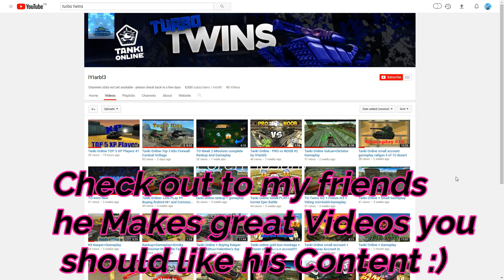Tanki Online - Black Gold box Montage + Legend 6 Rank up #14 - Buying Bundle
Check him out he makes great videos ;))

★Want me Shoutout your channel in next video?
Add me on skype: Cooledv1 we will talk about it!

★Tanki accounts: I.13uyer/ Public / X.E.N.O.N/Separate/X.E.N.0.N
★Recording Software: NVidia Shadow Play
★Editing Software: Filmora Video Editor